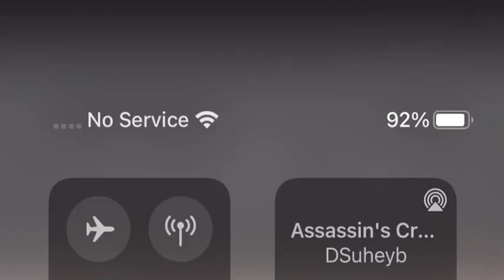Assassin creed 2 Intro iconic (Ezio)